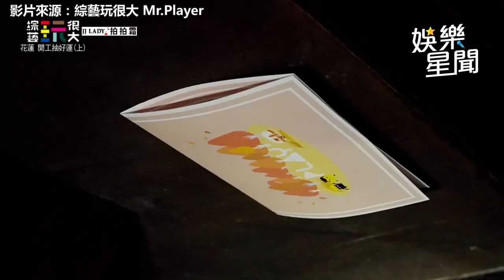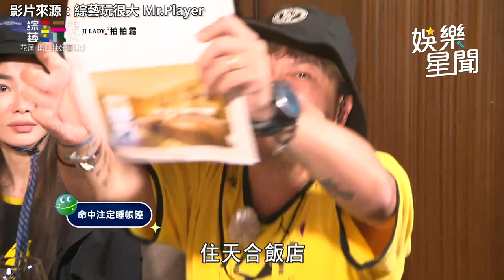舒子晨《玩很大》遭童年偶像坤達背叛 慘睡帳篷怒喊：改喜歡5566｜娛樂星聞